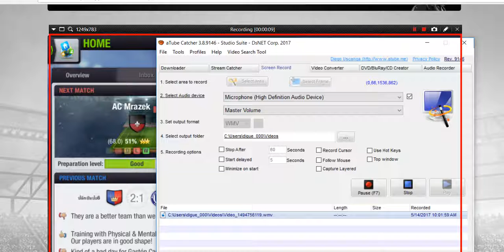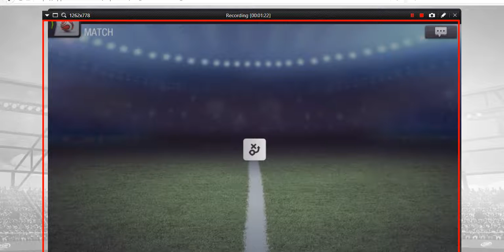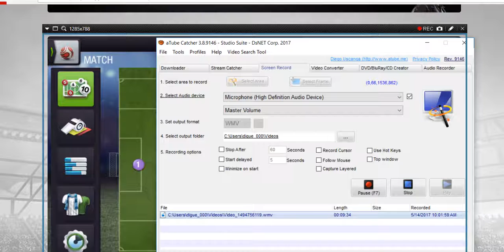top eleven Be a football manager episode 10 league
league